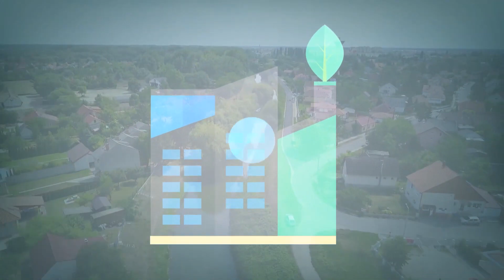05 Fenntartható piac Szigetköz Expo 2023